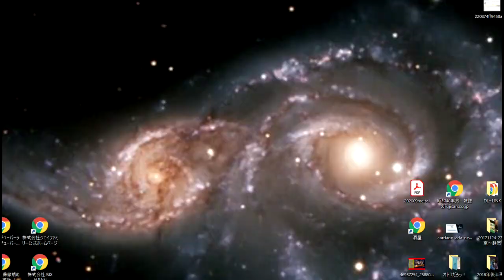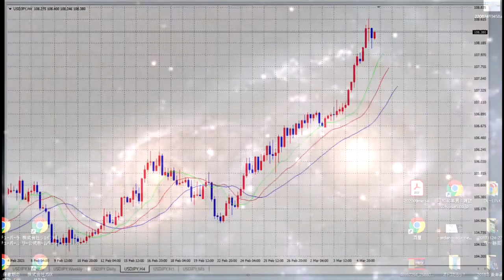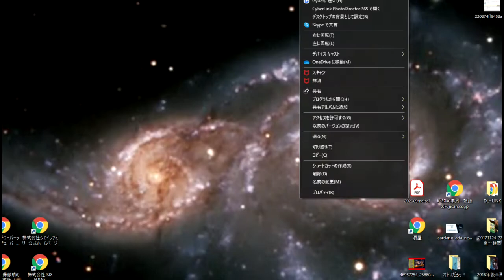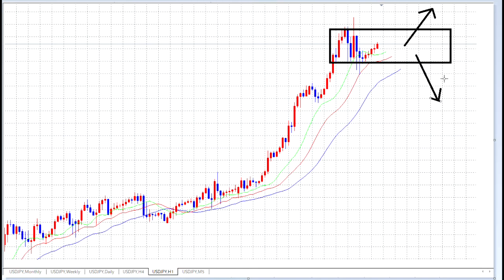【FX】横ばいトレンドの見極め方